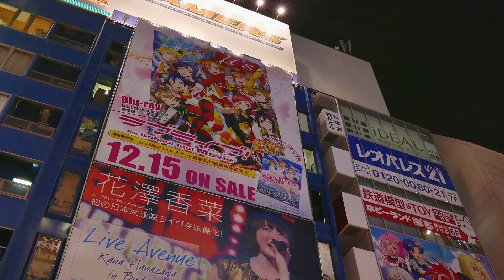Explore the Wonders of Japan: A Travel Guide to the Land of the Rising Sun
Join us on a breathtaking journey through Japan, a country where ancient traditions blend seamlessly with futuristic innovation. From the neon-lit streets of Tokyo to the tranquil temples of Kyoto, our "Explore the Wonders of Japan" video is your ultimate travel guide to this fascinating land.

Discover Japan's rich cultural heritage through visits to historic shrines and castles, and immerse yourself in its natural beauty, from the iconic Mount Fuji to the cherry blossom-adorned parks. Indulge in the culinary delights of Japanese cuisine, from sushi to ramen, and experience the unique hospitality of the Japanese people.

Our travel guide takes you off the beaten path to uncover hidden gems and local favorites. Whether you're a first-time visitor or a seasoned traveller, this video will provide you with insider tips and practical advice to make your trip to Japan unforgettable.